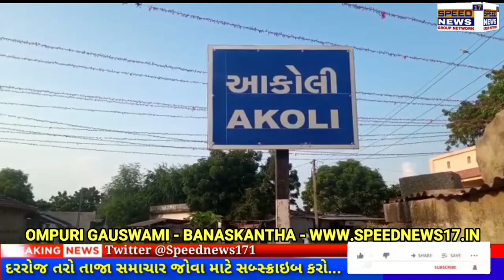NEWS BANASKANTHA કાંકરેજ તાલુકાના આકોલી દરબાર ગઢ માતા પિતાના આત્માની પુણ્યતિથિ નિમિતે ભજન સત્સંગ..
બનાસકાંઠા કાંકરેજ તાલુકાના આકોલી દરબાર ગઢ ખાતે માતા પિતા ના આત્મા ની પુણ્યતિથિ નિમિતે ભજન સત્સંગ કાર્યક્ર્મ યોજાયો.

પ્રાપ્ત વિગતો અનુસાર કાંકરેજ તાલુકાના આકોલી દરબાર ગઢ માં સ્વર્ગીય આત્મા સ્વ વાધેલા ગાંડાજી મોહનજી અને એમના ધર્મ પત્ની સ્વ વાધેલા સીતાબા ગાંડાજી ની આત્મા ને શાંતિ માટે ચિરિંજીવી સુપુત્રો શ્રી વાઘેલા દિનુંભા તથા ઝીલુભા ગાંડાજી દ્વારા પોતાનાં માતા પિતા ના આત્મા ને ચિર શાન્તિ મળે એવી આશા સાથે તારીખ ૯/૪/૨૦૨૩ને રવિવારના રોજ રાત્રે ભજન સંધ્યા આરતી અને થાળ કરી ને ગુરૂપૂજન કરવામાં આવ્યું હતું જેમાં સ્થાનિક ભક્ત મંડળ અને સગા વ્હાલાઓ સહિત અન્ય શ્રોતાઓ ઉપસ્થીત રહ્યા હતા જેમાં ભીડ ભંજન હનુમાનજી મહારાજ ના પૂજારી શ્રી રાજુગિરિ ગૌસ્વામી સહિત ભજનિક કલાકાર તરીકે બી.કે.વાઘેલા. બેન્જો વાદક સદુભા વાઘેલા. દેલવાડા ના ભક્ત શ્રી કલુભા સોલંકી. અબાસણા ભક્ત મંડળ ના કાળુભા સોલંકી. લીલાપૂરા ભક્ત મંડળ ના અખેરાજ ભગત. વડા ભક્ત મંડળ ના જુહાજી વાઘેલા . મદારસિંહ ઝાલા. બચૂભા વાઘેલા. શીવાભાઈ પટેલ. રસિકભાઈ પંચાલ. બલાભાઈ નાયી ખાસ કરીને ઉપસ્થિત રહ્યા હતા જેમાં ભકતો શ્રોતાઓ સમક્ષ ભજન સત્સંગ માં સંગીત સાથે આનંદ માણી ને તરબોળ કરી દીઘા હતા ત્યારે સ્વર્ગીય આત્મા ની પુણ્યતિથિ નિમિત્તે વિશેષ પૂજા અર્ચના આરતી કરી ને ભજન સંધ્યા નું સુંદર રીતે આયોજન કરવામાં આવ્યું હતું.

અહેવાલ ઓમપુરી ગૌસ્વામી બનાસકાંઠા સ્પીડ ન્યુઝ 17